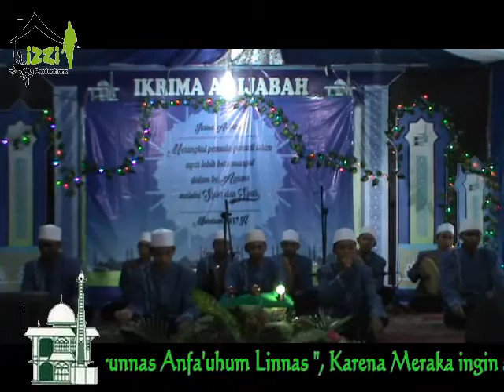IKRIMA Muharram fest 1437 H, Team Hadhroh Syubanurrohman